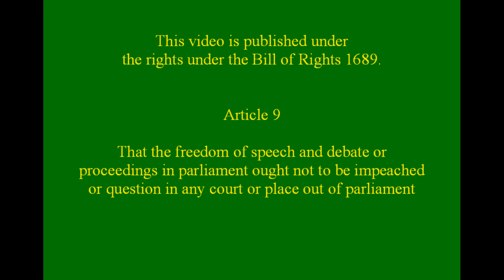thought police 1984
We are living in 1984 with our political thought police today.
we have freedom of speech and debate, in written into law the police are there to uphold the law, I thought?